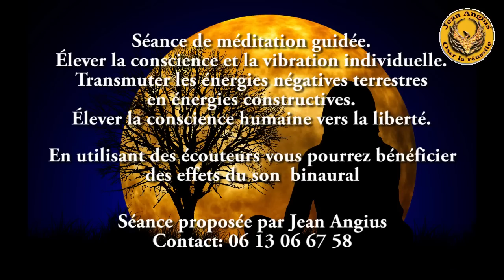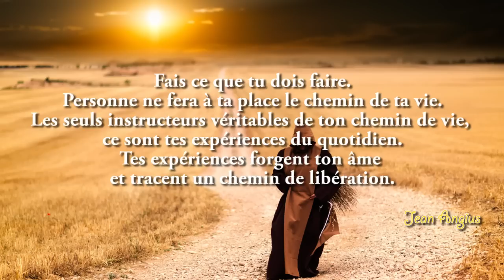Apprenez à vous projeter dans l'astral. Élever votre vibration et purifier l'aura terrestre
Cette séance vous aide à élever votre vibration énergétique.
Elle aide aussi à purifier l'aura de la terre et à l'inonder de pensées positives.
Puissiez-vous vivre en paix.
Découvrez et développez votre magnétisme avec les formations magnétiseurs et stages magnétisme de Jean Angius